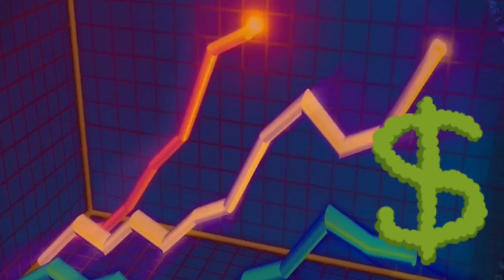WENDY WILLIAMS GIVES IN SETTLES WITH SOON TO BE EX HUBBY FOR 10 MILL❗️